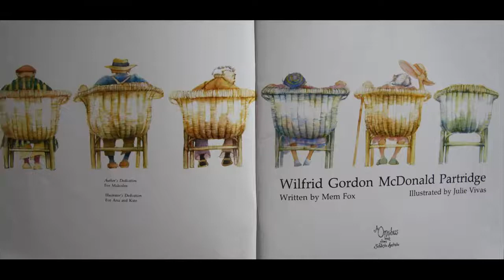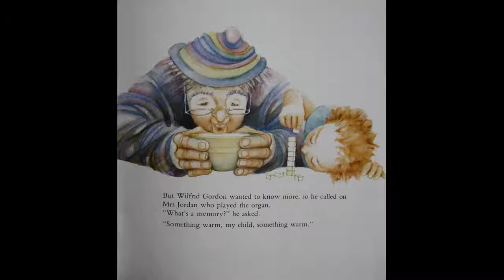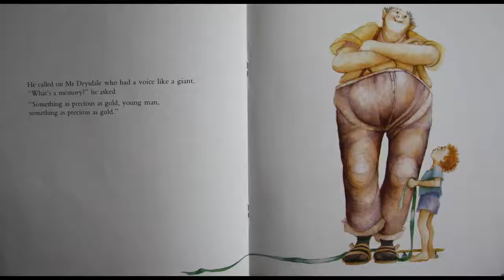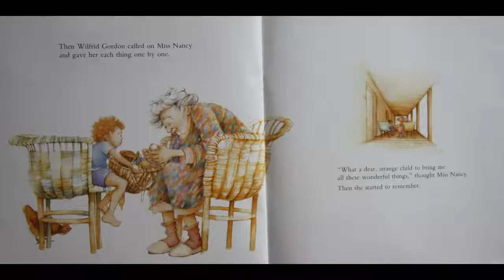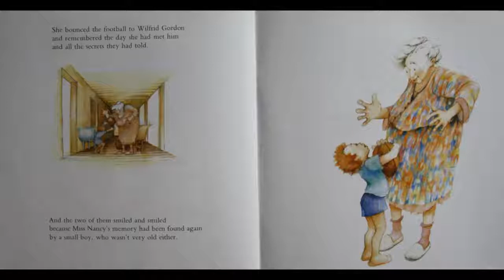Wilfrid Gordon McDonald Partridge by Mem Fox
Wilfred Gordon McDonald Partridge by Mem Fox

The Gossip behind Wilfrid Gordon McDonald Partridge Wilfrid Gordon McDonald Partridge lives next door to a nursing home. When he finds out that his special friend, Nancy Alison Delacourt Cooper is losing her memory he sets out to find what a memory is (Mem Fox, 1984).